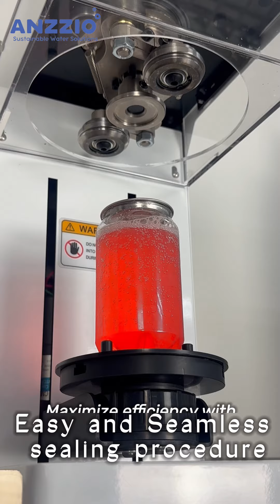Anzzio Top Spin Touchscreen Can Sealing Machine